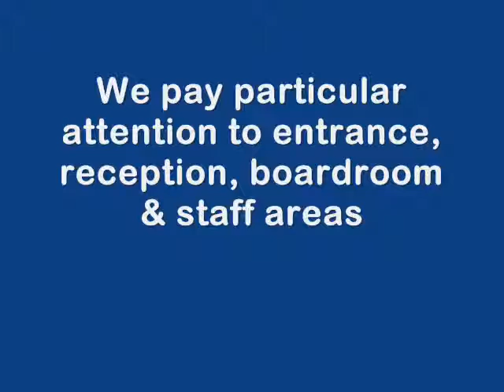Cleaning Services Melbourne Phone: 8711 3798 or 0423 215 399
BPS Cleaning Melbourne - We clean offices through to high rise and factories. and review our vast range of Cleaning Services Melbourne.

Visit our YouTube BPSMelbourne Channel - Cleaning Services Melbourne for our complete range of our Cleaning Services,Property Services & Facilities Management Services

Our Mission:
To provide efficient & attention to detail services in complete residential & commercial cleaning, total landscaping services, facilities management, general maintenance & property development services
To provide excellence in customer/client service delivery,satisfaction, quality assurance & communication
To value add & enhance the customer/clients property or corporate/business image through our diverse range of services
To use the most advanced equipment & technology availabe to deliver our diverse range of services
To design appropriate programmed systems in development ,management & maintenance to satisfy the customer/clients day to day business, family, staff & home requirements
To provide the homemaker & staff with a clean hygienic & pleasant environment leading to greater satisfaction, increased relaxation, improved efficiency, performance and productivity